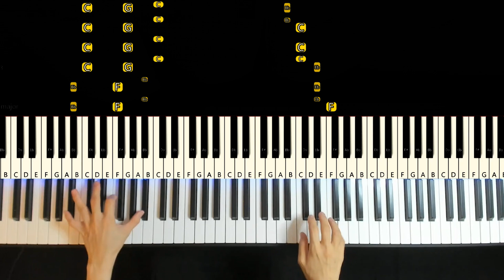[Tutorial] DAY6(데이식스) "녹아내려요"/ Tutorial / Sheet